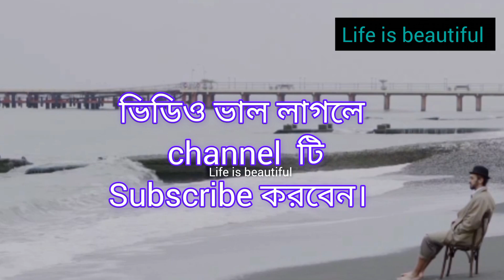"অনুপ্রেরনা"|| সফলতা || Best Motivational quotes || Emotional || Educational || challenge || Success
"অনুপ্রেরনা"|| সফলতা || Best Motivational quotes || Emotional || Educational || challenge

আমার channel এ বাংলা -হিন্দি এমন কি Motivational story শুনতে পারবেন।

 🎵ব্যাকগ্রাউন্ড মিউজিক

কন্ঠ : মুসলিমা